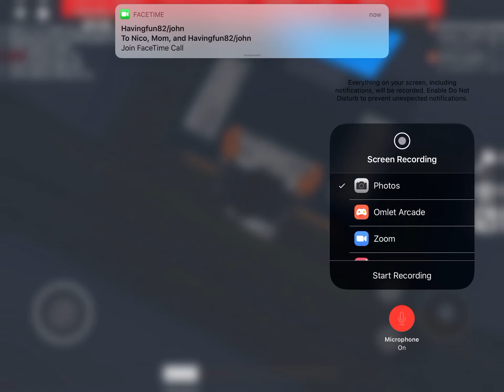Flee the facility finally updated!!!